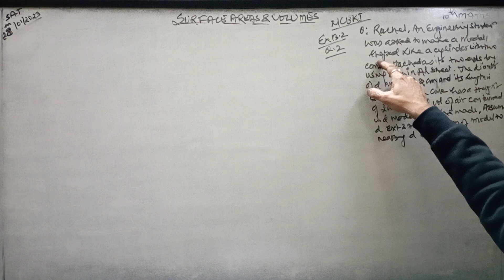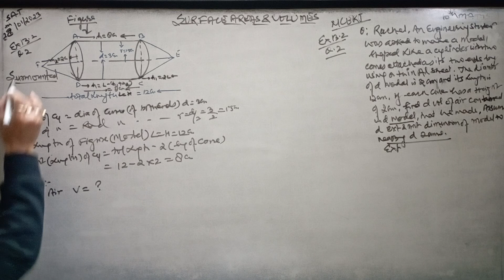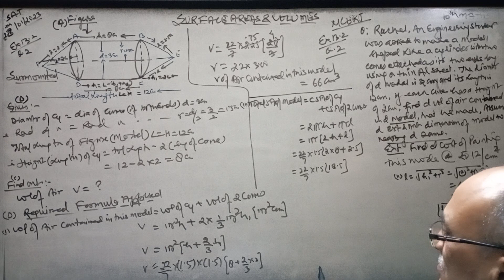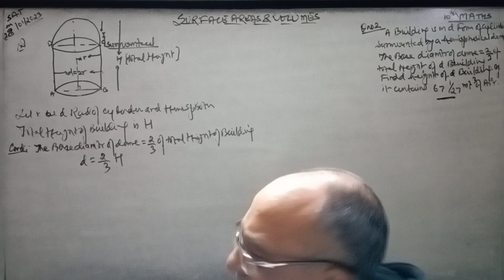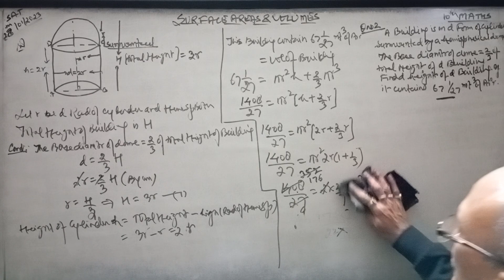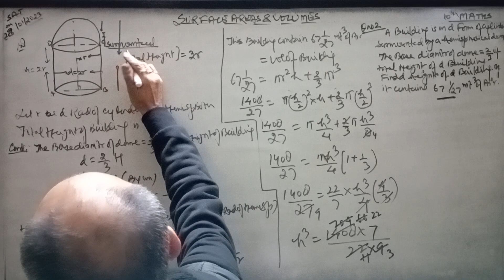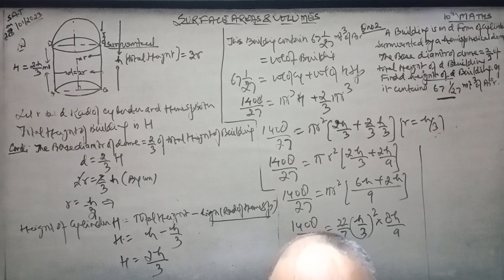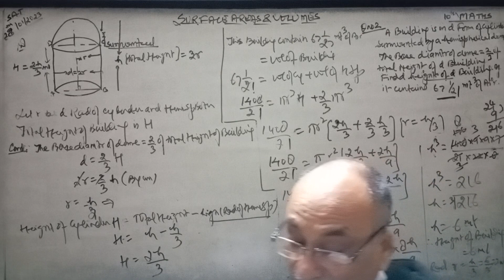Surface areas & volumes,10thMaths(Ex13.2 Q no 2 with others,then how u do mistakes and can corrected